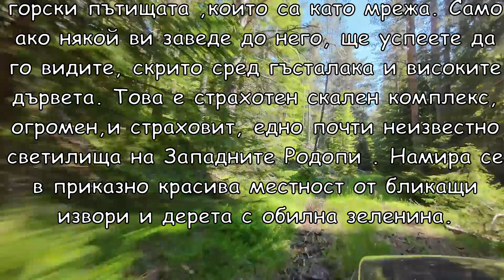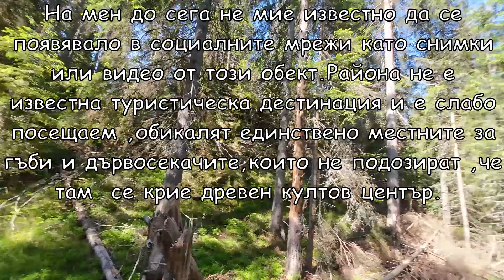Светилище - Дрангов камък /Медени поляни 2024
Медени поляни (Йени махле)е сред най-интересните села, както от географска гледна точка  така и поради своята отдалеченост и високата надморска височина . За най-древната история на селището не се знае почти нищо.

Светилище Дрангов камък  пък е трудно откриваемо поради голямата плетеница от горски пътищата ,които са като мрежа. Само ако някой ви заведе до него, ще успеете да го видите, скрито сред гъсталака и високите дървета. Това е страхотен скален комплекс, огромен и страховит, едно почти неизвестно светилища на Западните Родопи . Намира се в приказно красив район ,като е поредната красива местност  от бликащи извори и дерета с чиста вода и обилна зеленина.

До сега не мие известно да се появявало в социалните мрежи като снимки или видео от този обект.Района не е известна туристическа дестинация и е слабо посещаем ,обикалят единствено местните за гъби и дървосекачите,които не подозират ,че там  се крие древен култов център.